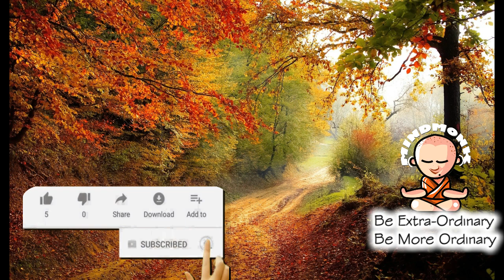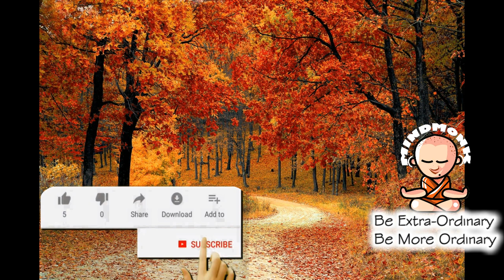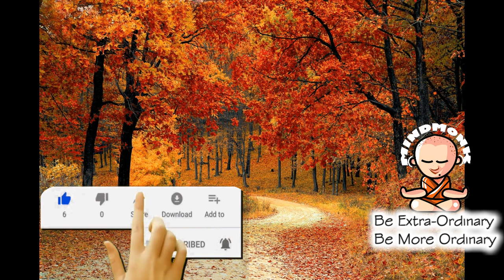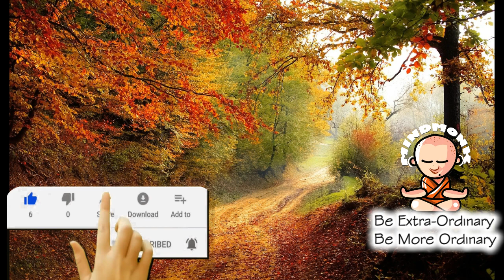Ancient YOGA Music #48. Energy Music. Healing Music. Happiness Music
Every day Ancient Yoga Music.

I am inspired by my 93 yr old Nani. She says puttar. Sun leyee oye -- I am just sharing.

"MIND MONK" is a meditation music library for best meditation practices.

Regular use of these calm music is great for Relaxing, Meditation, Insomnia, Study, Stress. Try to use your Headphone for the best result.

tune!